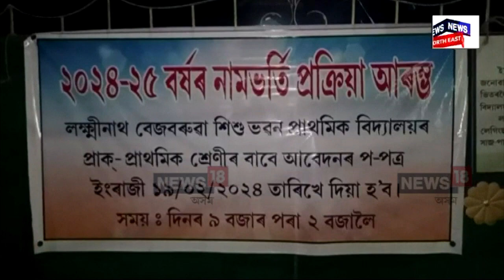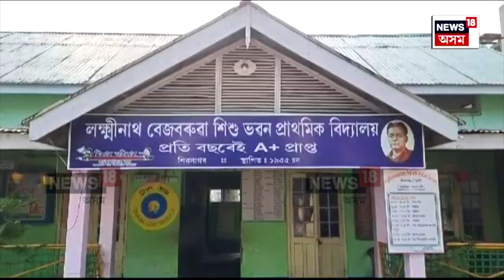Long Que For Admission : প্ৰাক প্ৰাথমিকৰ নামভৰ্তিৰ প্ৰ-পত্ৰ সংগ্ৰহৰ বাবে দীঘলীয়া শাৰী | N18V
Long Que For Admission | ছাত্ৰ ছাত্ৰীৰ অভাৱত ৰাজ্যত ইখনৰ পিছত সিখনকৈ চৰকাৰী বিদ্যালয় বন্ধ হোৱাৰ সময়তে শিৱসাগৰৰ এখন অসমীয়া মাধ্যমৰ চৰকাৰী বিদ্যালয়ত দেখা গ'ল ব্যতিক্ৰম দৃশ্য।